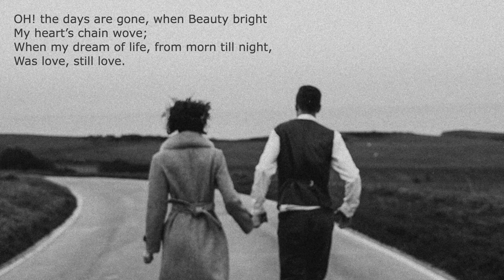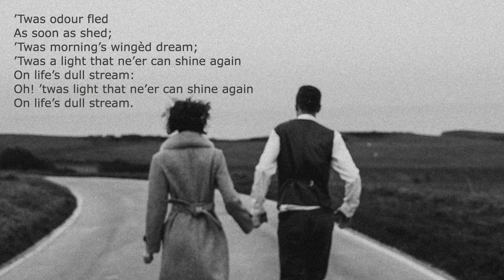POETRY: Love's Young Dream by Thomas Moore (1779-1852)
Photo by Flora Westbrook from Pexels